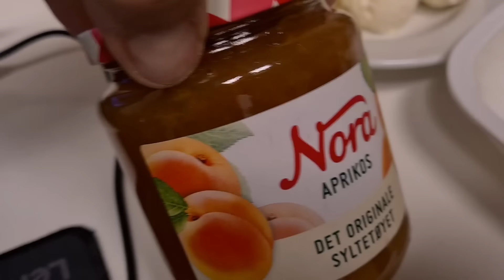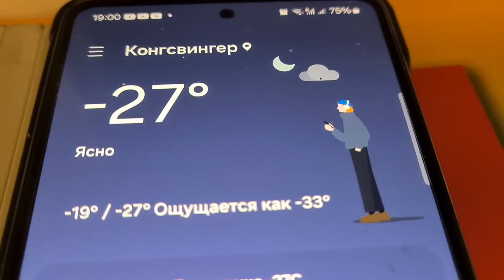РАБОТА В НОРВЕГИИ. МОРОЗНЫЙ ДЕНЬ . 6. 01. 2024